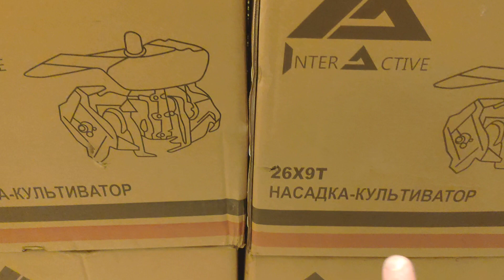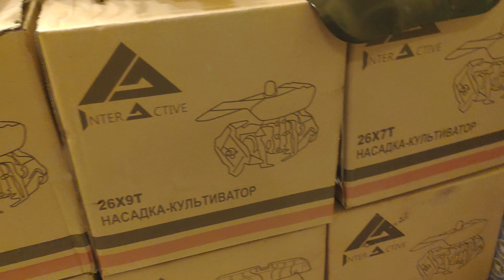Насадка-Культиватор на мотокосу,бензокосу, триммер любой конфигурации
Sadovodkiyv.com.ua наш сайт

8 ОСНОВНИХ ХАРАКТЕРИСТИК ПРИ ВИБОРІ НАСАДКИ-КУЛЬТИВАТОРА: 1. Збільшена товщина стінок для витримки навантаження; 2. Посилений механізм редуктора; 3. Зручне розташування болтів для смазки редуктора; 4. П'ять високоякісних підшипників закритого типу; 5. Наявність конічного ролікового підшипника, що витримує осьове (напрямок паралельно осі вала) і радіальне (напрямок перпендикулярно валу) наватаження; 6. Високотемпературна смазка для зменшення тертя та зношування деталей при великих навантаженнях; 7. Наявність захисного кожуха; 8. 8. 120 мотогодин роботи завдяки практичним та надійним комплектуючим.